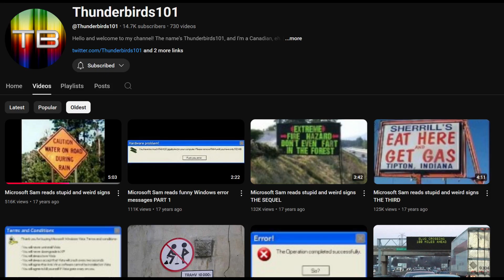The Legacy of BART's Voices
BART trains are announced by George and Gracie, two text-to-speech voices that have become Bay Area legends. Here's the story of how BART got them, what they mean to people, and what their development tells us about American science and research.